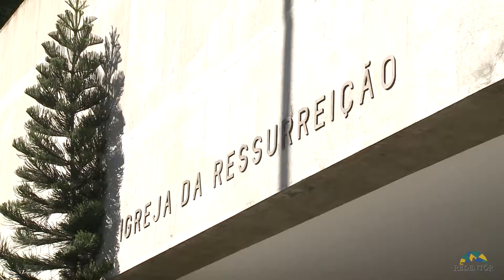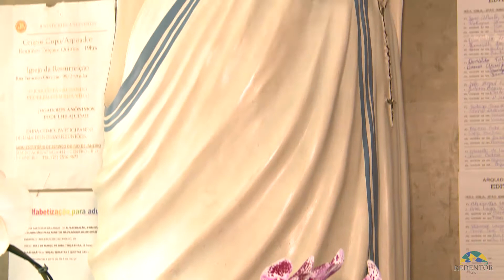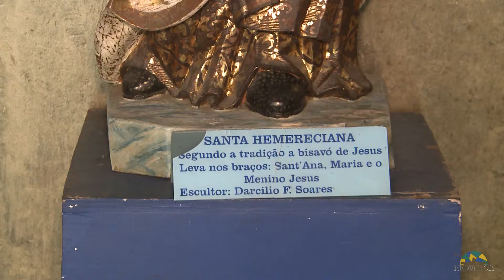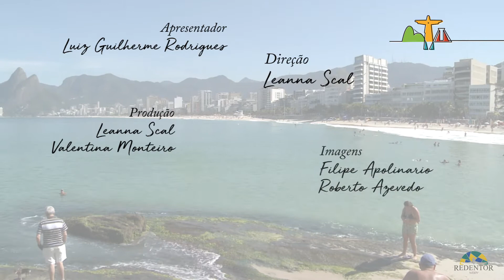Fé no Rio - Arpoador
O Fé no Rio desta semana mostra a beleza natural da Cidade Maravilhosa.